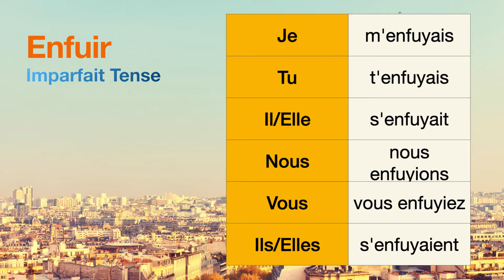How to conjugate Enfuir (to run away ) in Imparfait tense.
The conjugations for Enfuir (to run away ) in Imparfait are
Je m'enfuyais
Tu t'enfuyais
Il s'enfuyait
Nous nous enfuyions
Vous vous enfuyiez
Ils s'enfuyaient